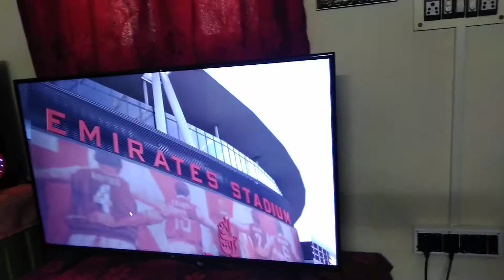GAMES WORLD ULTIMATE GAMING SOLUTION